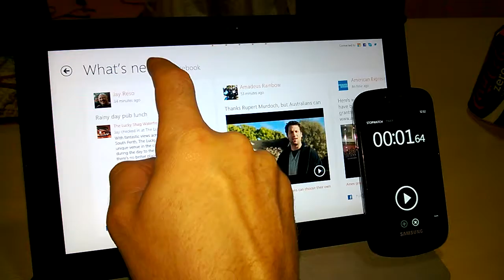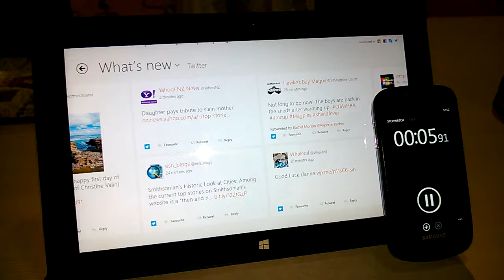Length of time it takes to open link in the People app - WP 20130901 015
UPDATE 2/10/13: The problem wasn't with the Surface RT, but the WiFi Router. A firmware update of the Netgear N600 router has resolved this issue.